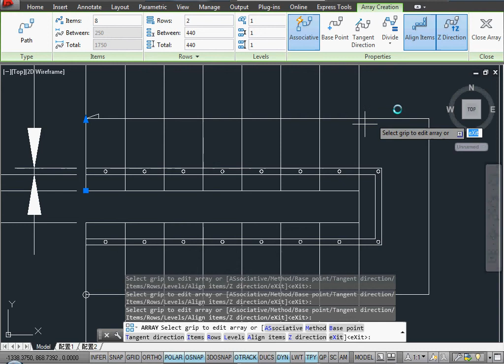AutoCAD Array using Path method Tutorial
Create Array by Array Path method